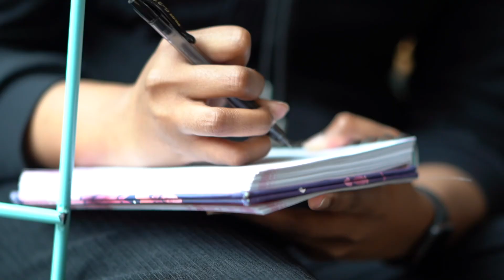Vision Sunday Staten Island NY Feb 5th